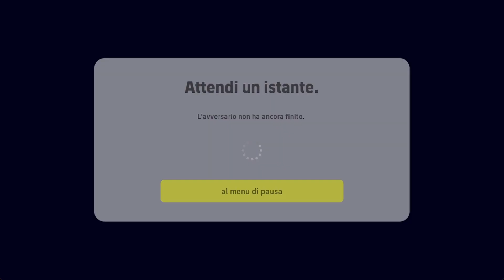Efootball 2023 || STAG 2, EP 28: PARTITA DI ALTO LIVELLO, DOVE UN ERRORE PUÒ COSTARE LA VITTORIA..